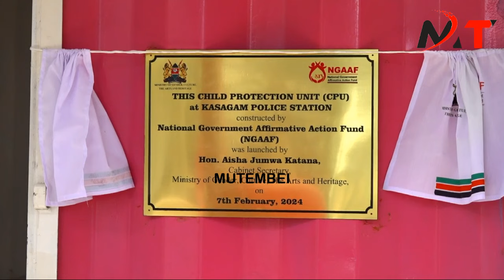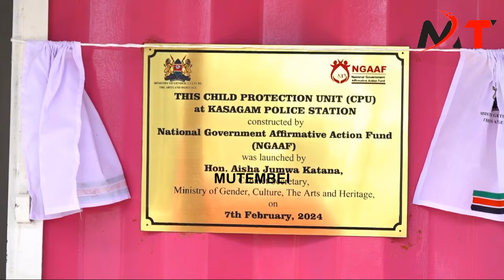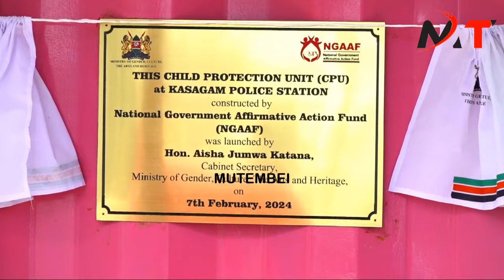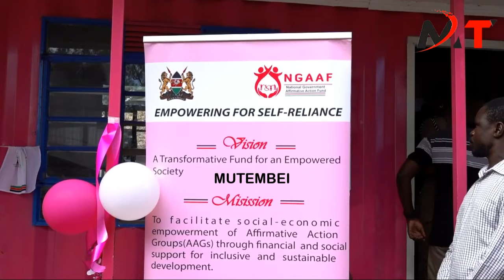WHOEVER SAID AM NOT COMPETEND SORRY!!CS AISHA JUMWA OPENS A CHILDRENS PROTECTION UNIT IN KASAGAM